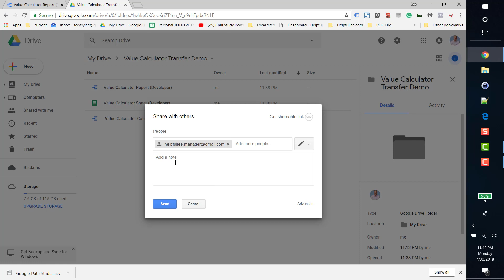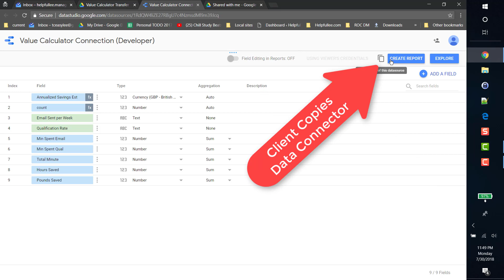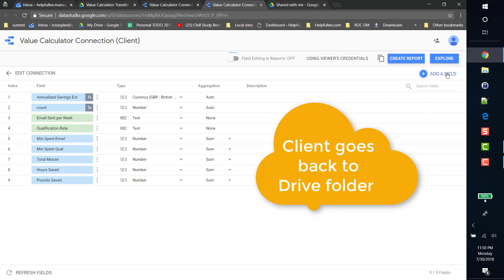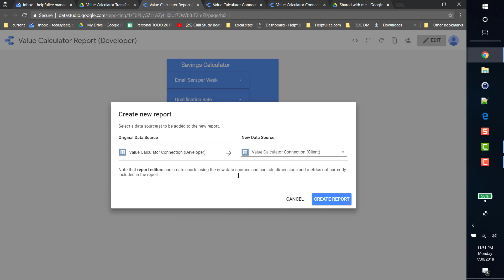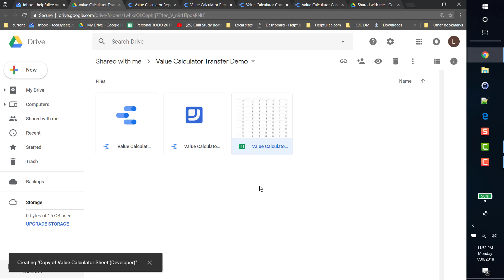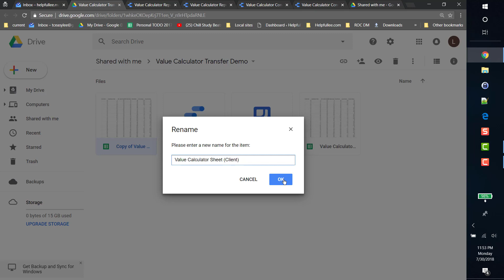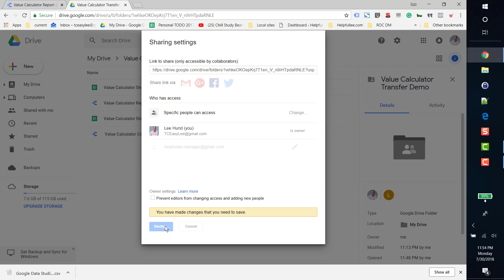How to Transfer a Google Data Studio to a Client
At the end of a data studio project, you may want to transfer control to your client.  This can be a little tricky!  I have played with several scenarios and I this is the quickest, cleanest way I have found yet. In this example, the developer is using a Google Sheets file as the data set, and the data source has several custom dimensions the client wants to keep. At the end of the process, the client can cut the developer loose and maintain their own report and data sources.